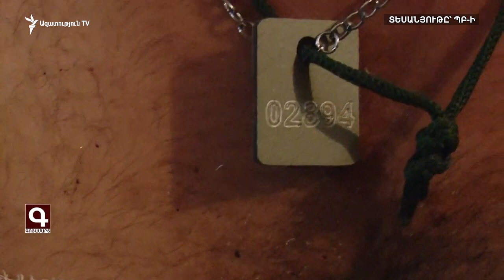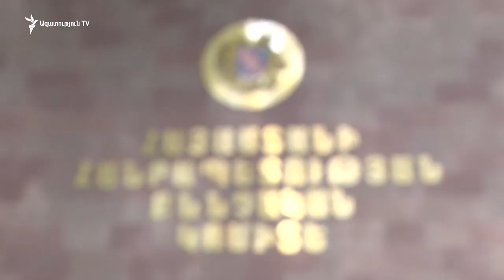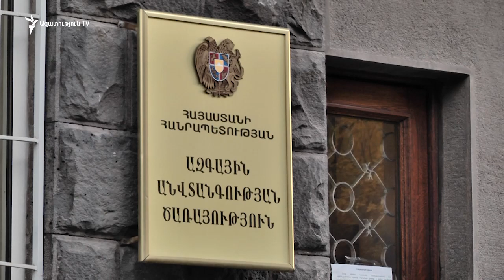Քննչական կոմիտեի միջնորդությամբ կալանավորվել է Արցախում գերեվարված երկրորդ վարձկանը